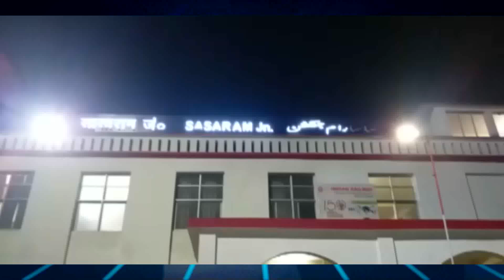Bihar Sasaram- सासाराम रेलवे स्टेशन के पास एक मालगाड़ी के बोगी पटरी से उतर गई